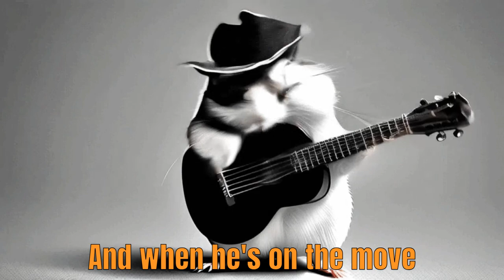Sunflower Seeds and Sunshine (Full Version)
It was too good of a song to leave unfinished.

Lyrics: Suno & ChatGPT
Image: SDXL & Stable Video Diffusion XT

Again, no real hamsters were used in the making of this video.